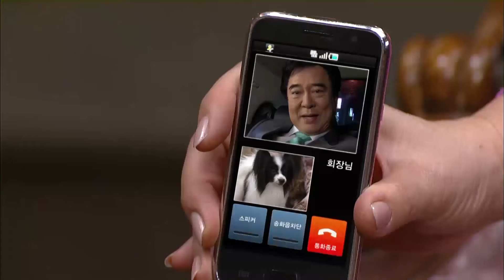[신기생뎐] 내가 이럴려고 부용각에 들어왔나 자괴감이 들고.. | 25화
› 벌써 중반까지 온 예측불허 신기생뎐
부용각 순한맛에서 한순간에 각혈맛으로 업그레이드되어도
사란이는 굴복하지 않지!!

꽃길 내비두고 가시꽃길 걸어가는 사란이와 다모의 로맨스는 어떻게 될런지..

*방송정보*
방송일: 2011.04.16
출연진: 임수향, 성훈(a.k.a 로이방), 임혁 외